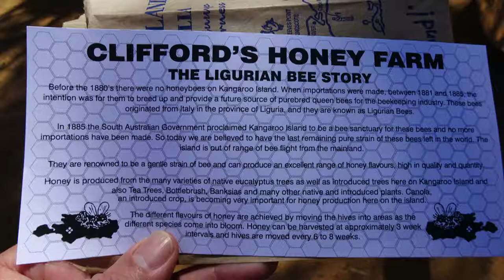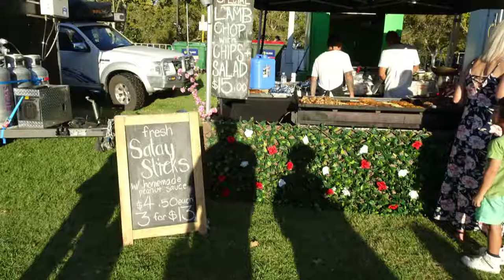A Trip Down Under Part 5 - Kangaroo Island and Adelaide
Our next two stops in South Australia include a tour of Kangaroo Island and spending Australia Day in Adelaide.